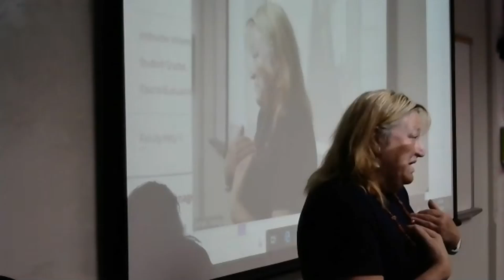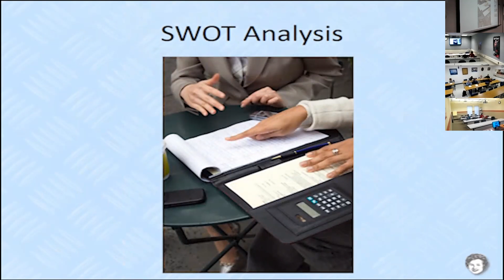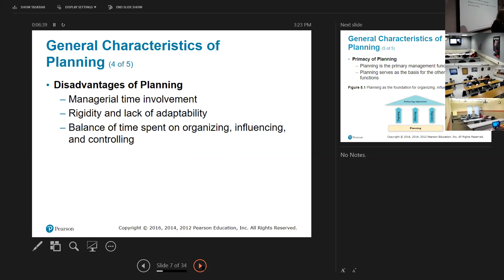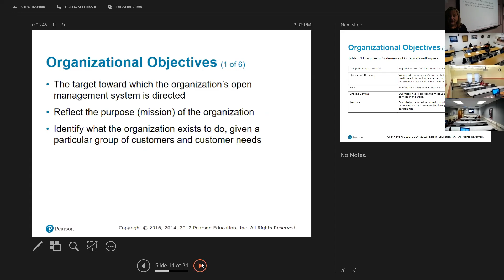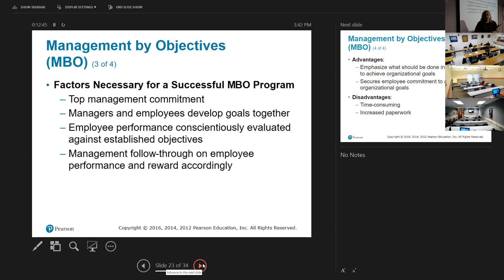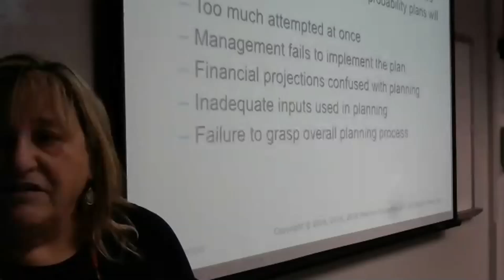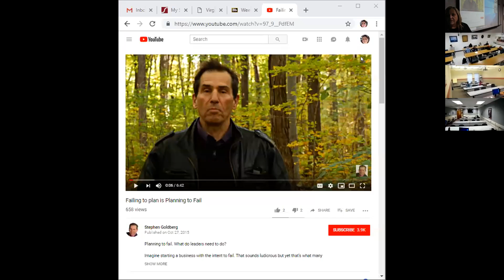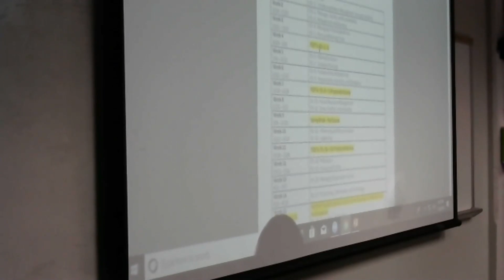Dr Henderson Lecture 1/24/19